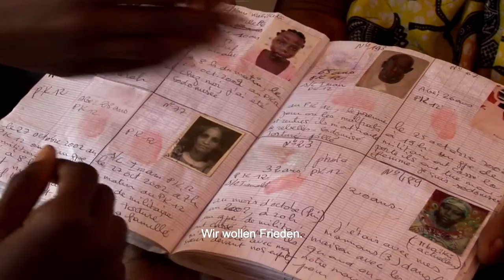CAHIER AFRICAIN (ein Film von Heidi Specogna) | im kult.kino Basel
Am Anfang stand ein schmales Schulheft. Anstelle von Vokabeln füllten sich seine karierten Seiten mit den mutigen Zeugenaussagen von 300 zentralafrikanischen Frauen, Mädchen und Männern. Sie offenbaren, was ihnen im Oktober 2002 im Zuge kriegerischer Auseinandersetzungen von kongolesischen Söldnern angetan worden war.

CAHIER AFRICAIN ist eine Langzeitbeobachtung und begleitet seine Protagonisten seit 2008. Inmitten der Versuche, den schwierigen Alltag mit Zuversicht zu meistern - und während in Den Haag noch die juristische Aufarbeitung der letzten Kriegsverbrechen in Gange ist - bricht in der Zentralafrikanischen Republik der nächste Krieg aus.

CAHIER AFRICAIN ist ein tief bewegender Film über ein von Bürgerkrieg und Putsch zerrissenes Land.